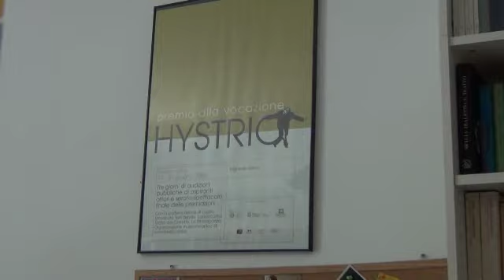Premio Hystrio 2012: prove letture sceniche 2.wmv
Premio Hystrio 2012: prove letture sceniche 2